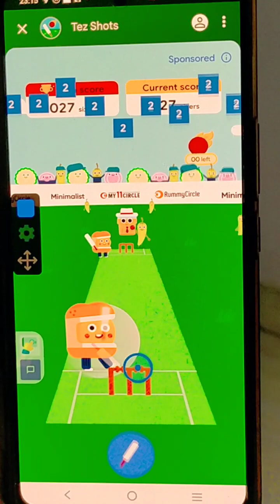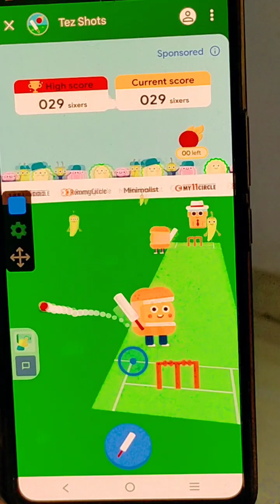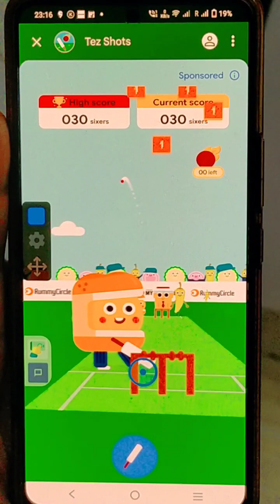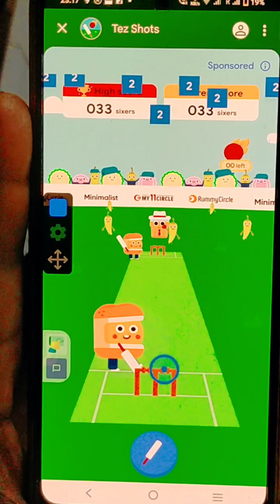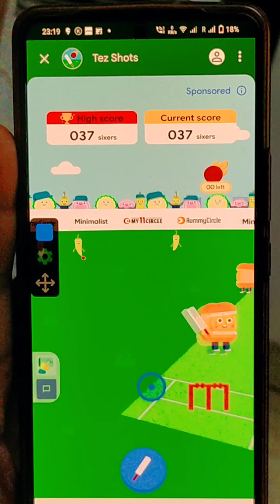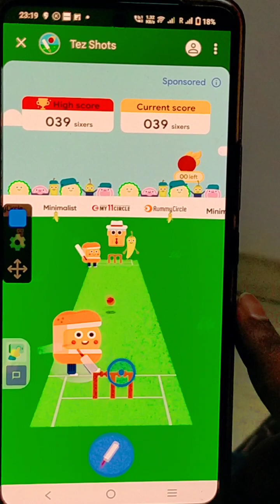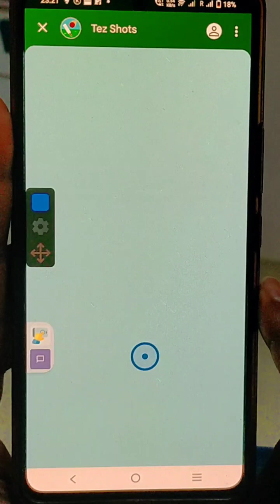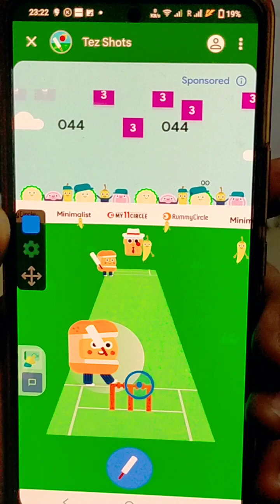Tez shots par sixers😲 | Gpay tez shot six | gogle pay par sixer kaise bnaye